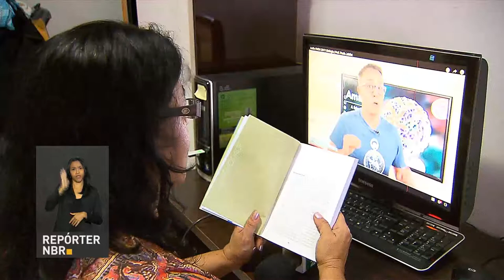Inscrições abertas para o Fies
REPÓRTER NBR - 19.02.18: As inscrições para o Fies começaram nesta segunda-feira (19) e vão até o dia 28 de fevereiro. O Programa de financiamento estudantil seleciona candidatos com base na nota do Exame Nacional do Ensino Médio, o Enem, e é coordenado pelo Ministério da Educação.